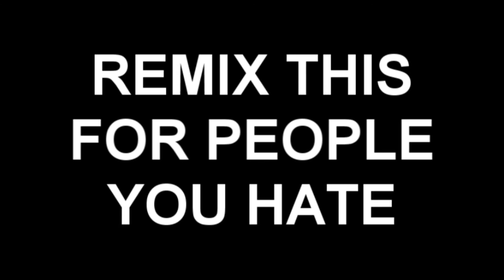This is what ABAYBAYDOG1 and Sheb Wooley sounds like